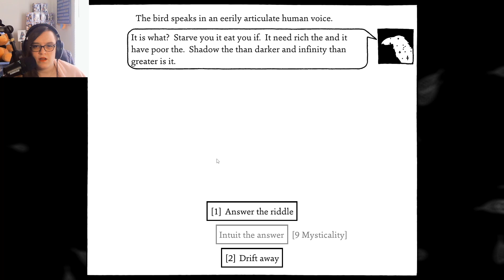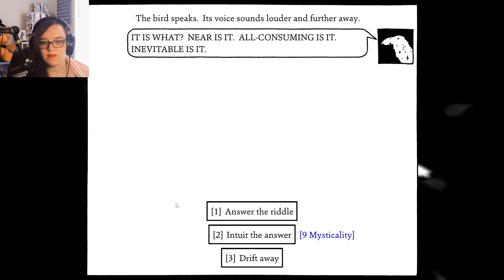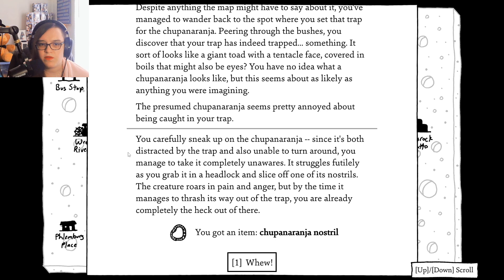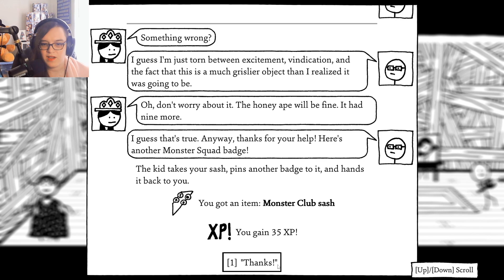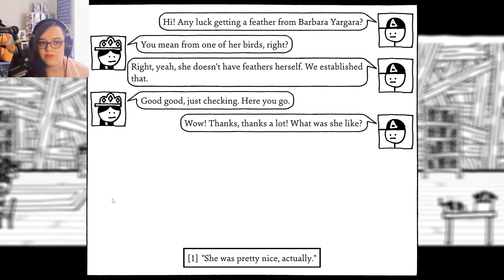Boris's Approval!- Shadows Over Loathing [65]